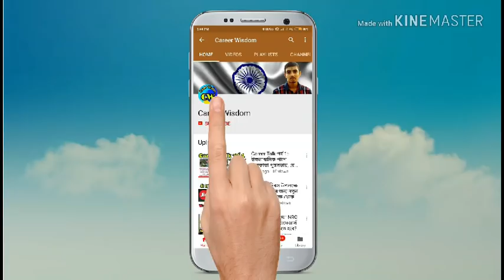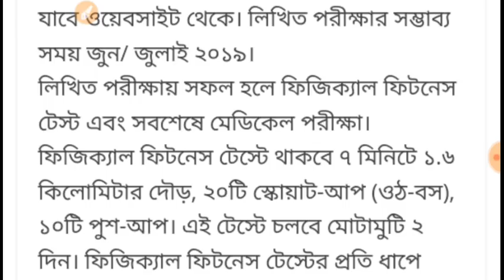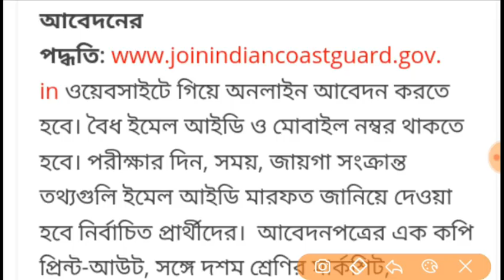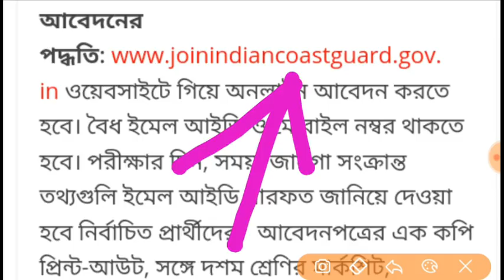কোস্ট গার্ডে মাধ্যমিক পাশে কয়েকশো নাবিক নিয়োগ, বয়সসীমা ? বেতন ? শারিরিক মাপজোপ জেনে নিন।Coast Guard